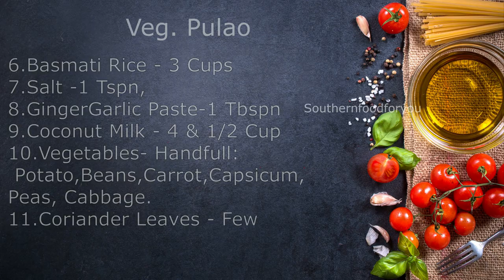youtube video #-EO0NxWERF4